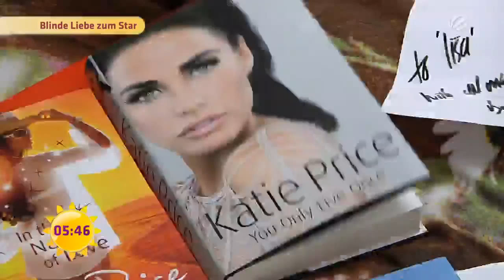Blinde Liebe zum Star | SAT.1 Frühstücksfernsehen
Diese Engländerin ist ein großer Katie Price-Fan - sie würde alles tun, um so auszusehen, wie sie...

Aktuelle Informationen, entspannter Talk, kontroverse Diskussionen, Service, Prominente und natürlich jede Menge gute Laune – das ist das SAT.1 Frühstücksfernsehen! Unsere Experten geben euch Tipps zum richtigen Styling, dem nächsten Kinobesuch, zum Thema Glück oder Liebe sowie zu Finanzen und Rechtsfragen aus dem Alltag. Jeden Montag bis Freitag ab 5:30 Uhr live aus Berlin mit Alina Merkau, Marlene Lufen, Jan Hahn und Matthias Killing.